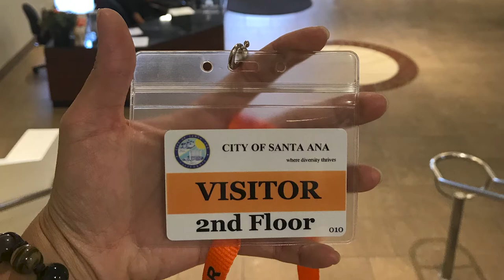Dang Le on his first experience giving public comment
From the 2020 YIMBY Awards: Orange County activist Dang Le.